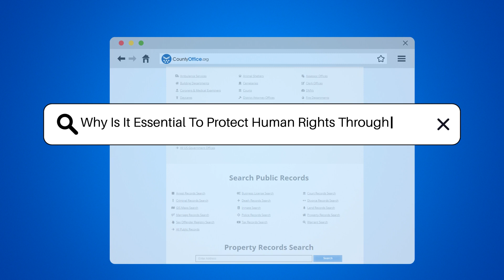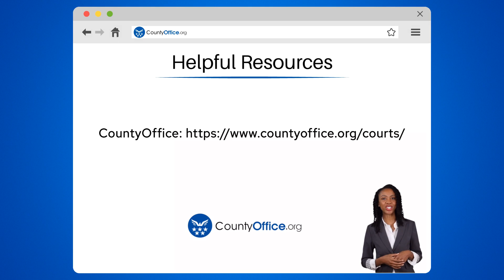Why Is It Essential To Protect Human Rights Through Law? - CountyOffice.org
Why Is It Essential To Protect Human Rights Through Law? In this compelling video, we delve into the importance of protecting human rights through the law. Human rights are the cornerstone of a just and equal society, and the law plays a pivotal role in safeguarding these rights for all individuals. By establishing legal frameworks that ensure fairness, equality, and justice, laws protect individuals from abuses, discrimination, and violations of their rights. Without these legal protections, human rights could easily be disregarded, leading to widespread injustices and inequalities. Upholding human rights through the law fosters social cohesion, stability, and respect for the dignity of every person. It creates a culture of accountability and responsibility, ensuring that human rights are upheld at all times.

Join us for this enlightening discussion on the vital intersection of human rights and the law. Don't miss out on valuable insights into how legal safeguards promote justice and equality in society.